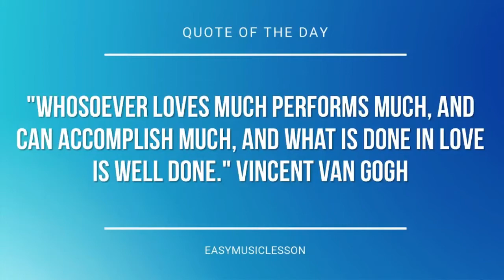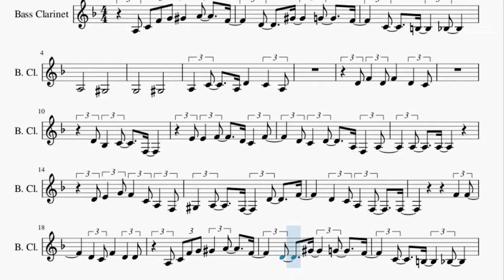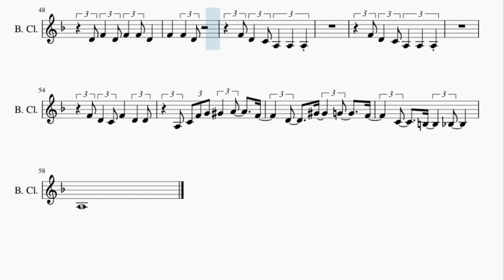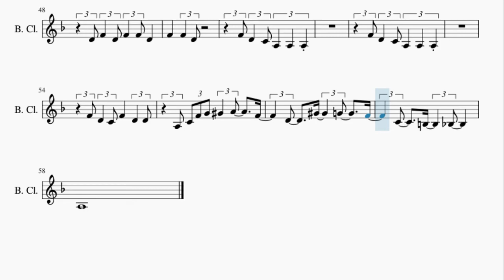Bass Clarinet Sheet Music: How to play You've Got a Friend in Me (Toy Story) by Randy Newman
Here is a sheet music/tab video on the song You've Got a Friend in Me (Toy Story) by Randy Newman on the bass clarinet. A bass clarinet sheet music arrangement which is transposed to notes that are easily played by bass clarinet, for the song You've Got a Friend in Me (Toy Story) by Randy Newman.

EasyMusicLesson teaches you to play the your favorite instrument, through well-arranged sheet music so that you too can learn how to play You've Got a Friend in Me (Toy Story) by Randy Newman on the bass clarinet as fast as you can. A bass clarinet sheet music with backing tracks to help your play the song better.

Chords of Bass Clarinet arrangement:
D# Maj   G Dom 7   C Min   B Dom 7   D# Maj   A# Dom 7   D# Maj
D Aug   D# Dom 7   D Aug   D# Maj   D Aug   D# Maj   D# Dom 7
G# Maj   A Min 7 b5   D# Maj   C Maj   G# Maj   D# Maj   G Maj
C Min   G# Maj   D# Maj   G Maj   C Min   G# Maj   G# Maj   D# Maj
G Maj   C Min   F Dom 7   G Dom 7   C Min   F Dom 7   A# Dom 7
D# Maj   C Dom 7   F Dom 7   A# Dom 7   D# Maj   G Dom 7   C Min
B Dom 7   D# Maj   A# Dom 7   D# Maj   D Aug   D# Maj   D# Dom 7
C Min   G# Maj   D# Maj   G Maj   C Min   G# Maj   D# Maj   G Maj
C Min   F Dom 7   A# Dom 7   D# Maj   C Dom 7   F Dom 7   A# Dom 7
D# Maj   D# Dom 7   G# Maj   D Maj   D# Maj   D# Maj   D Maj
D Maj   F Dim 7   D Dom 7   G Min 7   C Dom 7   F Min 7   A# Dom 7
D# Maj   D Aug   D# Maj   D# Dom 7   G# Maj   A Min 7 b5   D# Maj
C Maj   G# Maj   D# Maj   G Maj   C Min   F Dom 7   A# Dom 7
D# Maj   C Dom 7   F Dom 7   A# Dom 7   D# Maj   C Dom 7   F Dom 7
A# Dom 7   D# Maj   G Dom 7   C Min   B Dom 7   D# Maj

Melody notes of Bass Clarinet:
A3 C4 F4 G4 G#4   A4     F4
D4     G#4     G4     F4
C4     B3     A#3
A3           G#3
G3           G#3
A3   C4     A3 D4     C4   A3
D4 F4   D4 F4     D4   C4
D4 A#3   C4     F3
E4 E4   F4     D4 C4   F4
D4 C4   D4     A3 F3   A3
A3     A3
D4 E4   G4 F4   C4 A3   F3
G#3   A3     F3     D4     F4
D4   C4 A3   F3     F3
F4   F4
D4   C4 F4     D4   D4
C4     B3     A#3
A3 C4   A3 D4     F4   D4
F4 D4   C4 F4     D4   C4
D4 D4   A#3 C4   A3 F3   F3
A3   A3     A3     G3 F3
D4 D4   A#3 C4   F3
E4   E4     F4   D4   F4
F4 D4   C4 F4   D4     D4
D4     D4
D4   C4     C4         G3
A#3     A3   G3     A3
A3 C4 C4 D4     C4     F3
F3
D4   F4     D4 F4     D4   F3
D4 F4   D4 F4   F4 D4
F4     F4   D4
F4 D4   C4 A3   A3   A3
C4     B3     A#3
A3